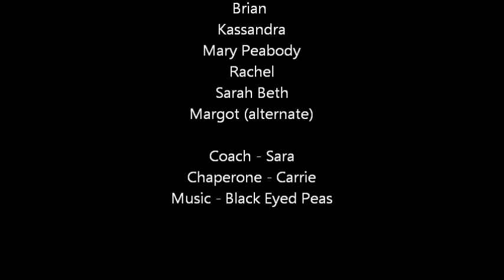USPC Games Training Camp.wmv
Games  Practice